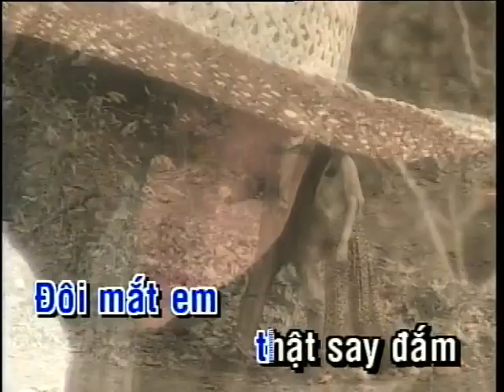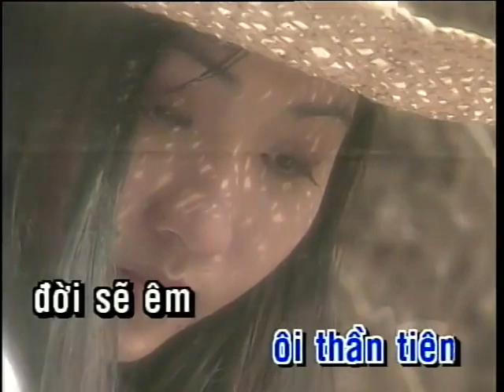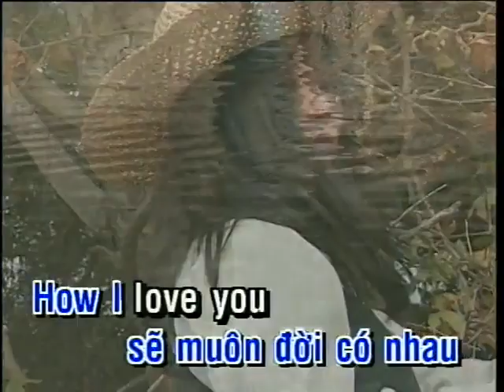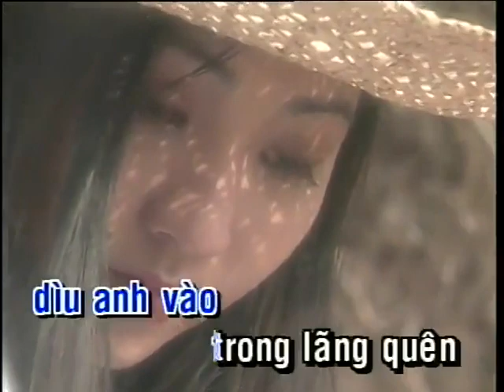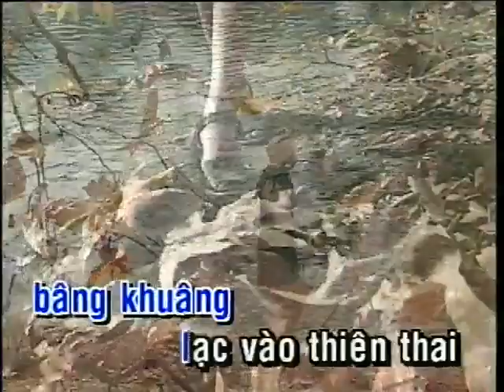Tinh Van Thiet Tha How I Love You Engelbert Humperdinck Tuan Ngoc karaoke tone nu Bm 152bpm